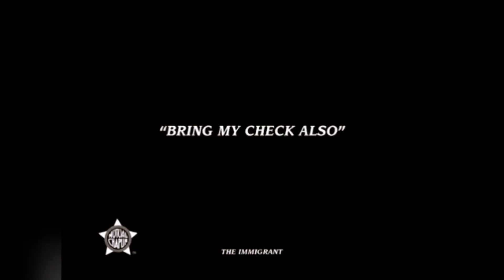Charlie Chaplin Comedy Full 4k Video